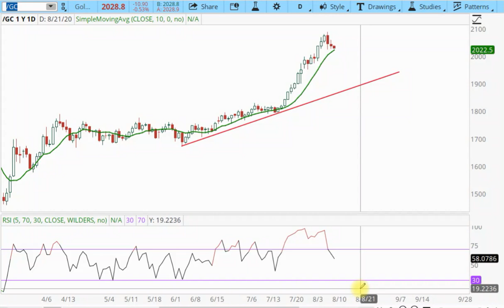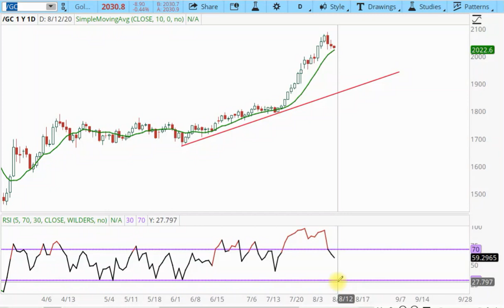Gold looking for topping signs